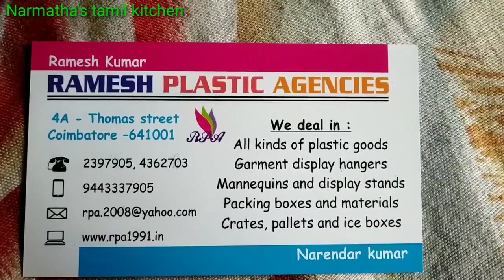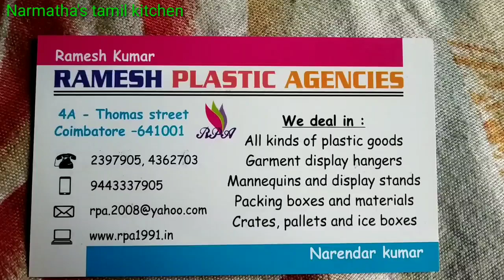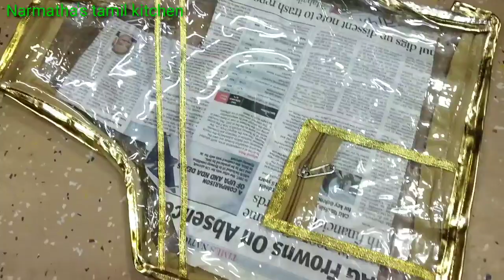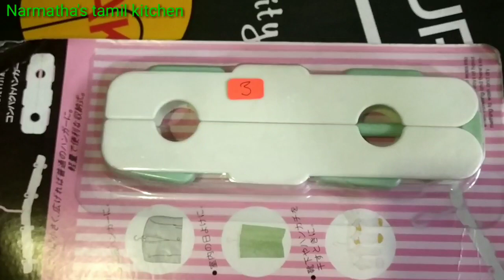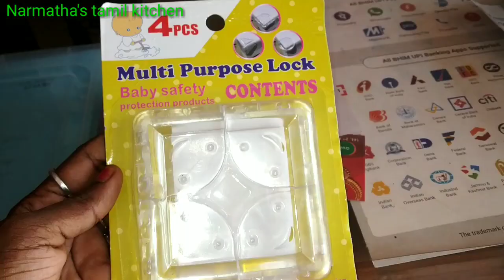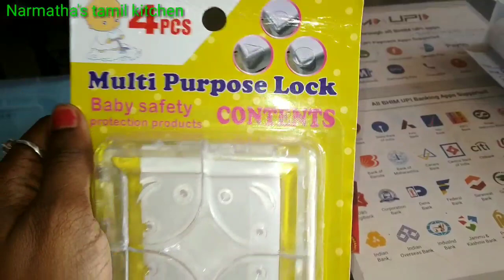Amazon விட குறைந்த விலையில் Kitchen Basket|Jewel,Saree Organizer low Cost in Coimbatore part 1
Sorry friends i wrongly mentioned price
Nayasa grey color small basket with lid -240rs
Corner shelf small (grey color)price -130rs
Mop stick holder price -250rs

Trending organizers collection with price/ Cheapest Trending organizer shopping vlog

4A-Thomas street,
Coimbatore 641001.

Product link
Amazon product link for Redmi note 5 pro

Mobile stand